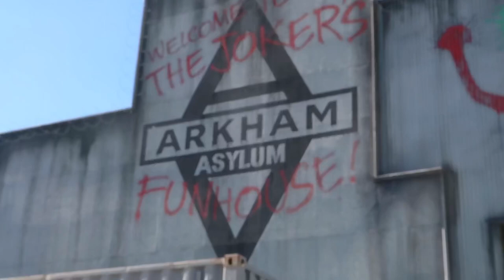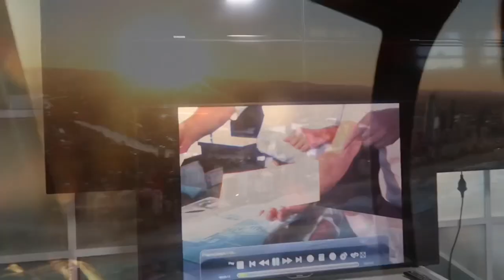TRAVEL VLOG SURFERS PARADISE AUSTRALIA | Mathew Willcocks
Part 2 of the Queensland vlog! What an experience going to movie world ( again ) however first time on jetskis and first time in a helicopter. Surfers paradise was so awesome and highly recommend everyone to go and experience it.